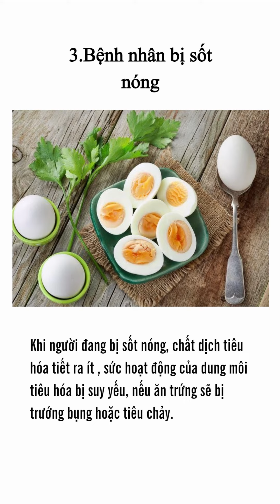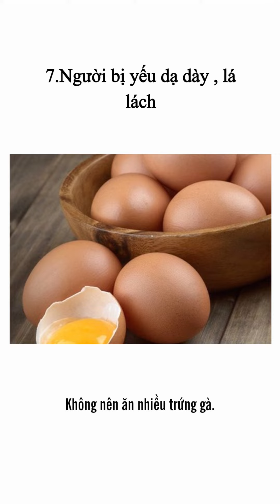Những người không nên ăn nhiều trứng gà | NT 01 | Những điều nên tránh | Dinh Dưỡng & Sức Khỏe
Những người không nên ăn , hoặc ăn nhiều trứng gà.
Trứng gà là thức ăn bổ dưỡng nhưng không phải người nào ăn trứng gà cũng có lợi,một số người mắc bệnh dưới đây không nên ăn hoặc không nên ăn nhiều trứng gà.
1.Người có bệnh viêm gan: Trong lòng đỏ trứng gà có chứa nhiều chất béo và cholesterol,những thứ này được chuyển hóa trong gan, nhưng chức năng làm việc của gan ở người bị viêm gan đã bị suy giảm,nên ăn trứng gà gan sẽ phải làm việc nhiều hơn,không có lợi cho sự hồi phục của bệnh viêm gan.
2.Người bị dị ứng khi ăn trứng gà: Có người sau khi ăn trứng gà,hay bị đau dạ dày , tiêu chảy,mẩn ngứa trên da, đấy là triệu chứng bị dị ứng .
3.Bệnh nhân bị sốt nóng:Khi người đang bị sốt nóng, chất dịch tiêu hóa tiết ra ít , sức hoạt động của dung môi tiêu hóa bị suy yếu, nếu ăn trứng sẽ bị trướng bụng hoặc tiêu chảy.
4.Người bệnh tiêu chảy.
Chức năng hệ tiêu hóa của người bệnh đang yếu sẵn, ăn trứng gà sẽ khó tiêu làm bệnh nặng thêm.
5.Người bệnh thận và mỡ máu cao: Cũng không nên ăn nhiều trứng gà.
6.Người đang có mụn mưng mủ ngoài da: Không nên ăn nhiều trứng gà.
7.Người bị yếu dạ dày , lá lách: không nên ăn nhiều trứng gà.

👉 XEM THÊM:
Những điều nên tránh khi dùng thuốc
Những điều nên tránh khi ngủ
Những điều cần lưu ý khi mặc và đội
Những điều nên tránh trong cuộc sống hằng ngày.
DINH DƯỠNG CHỮA BỆNH - TRÁI CÂY
DINH DƯỠNG CHỮA BỆNH - RAU CỦ